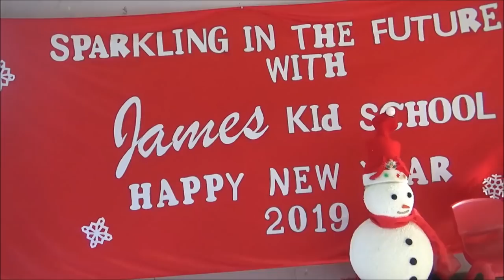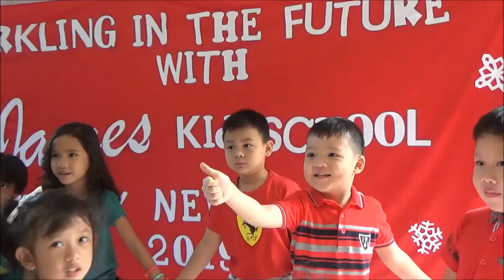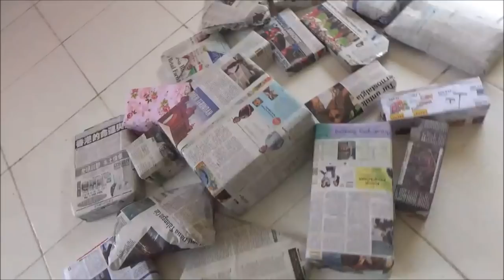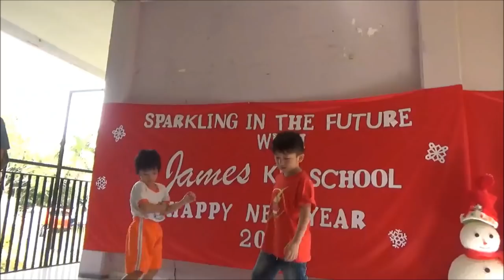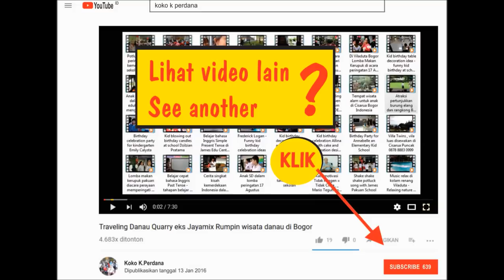Pesta anak TK menyambut Tahun Baru 2019